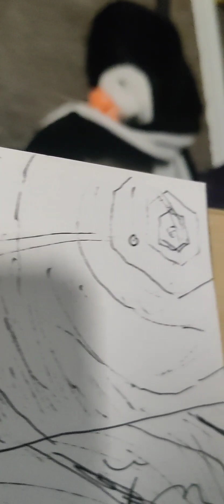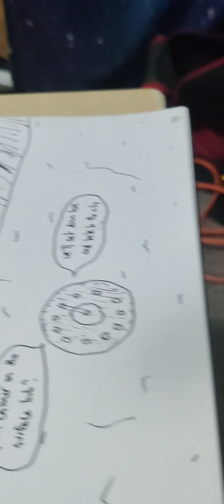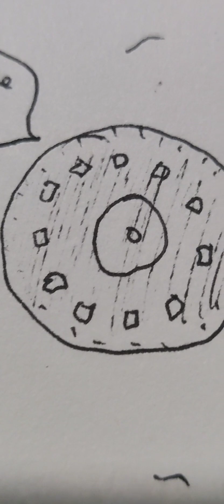111. hexagon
jerimee Heckman: guitar
joey sudduth: guitar
Justin Morgan: synth
john crandall: drums